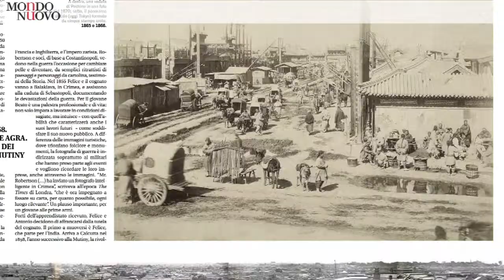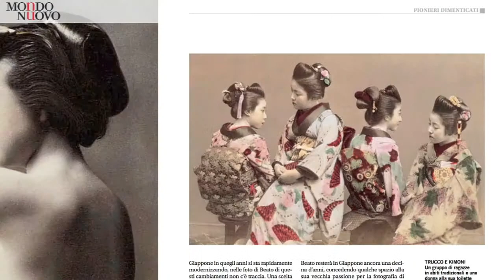Felice Beato, il primo fotoreporter (1833-1909) - Mondo Nuovo # 7 - novembre 2013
Lanfranco Vaccari, direttore di Mondo Nuovo, presenta l'articolo "Felice Beato, il primo fotoreporter" della rivista n.7; novembre 2013